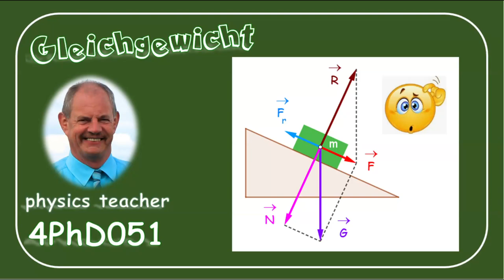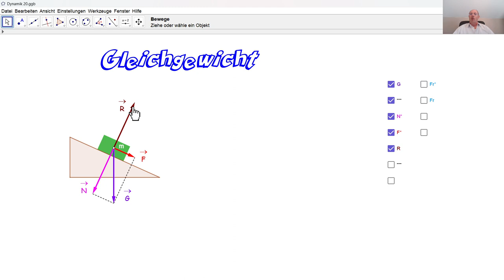Physik 4PhD051 Gleichgewicht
Wir erklären ein Gleichgewicht auf einer schiefen Ebenen anhand von Kraftvektoren.